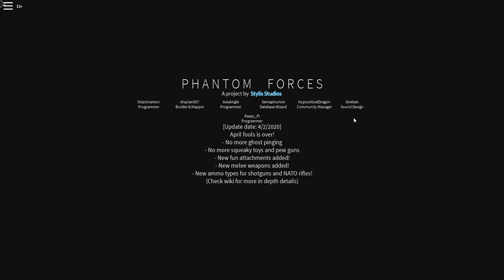Phantom Forces: HARDEST GAME?!?!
Hello guys when i was playing some Phantom Forces I thoought to my self "'is this the hardest game in Roblox???'''